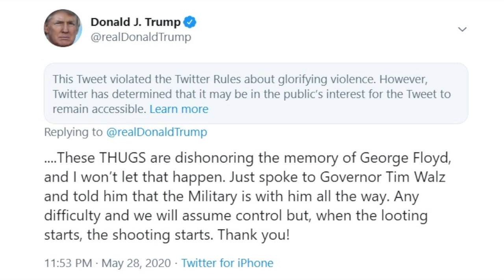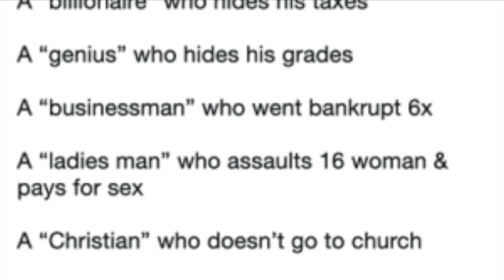Unpopular Vote: Trump is NOT for Law and Order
Alabama Liberal debunks the lie that Trump is the "law and order" President given what's happened this year, and also catalogues Trump's refusal to actually follow the law and hatred for law enforcement.